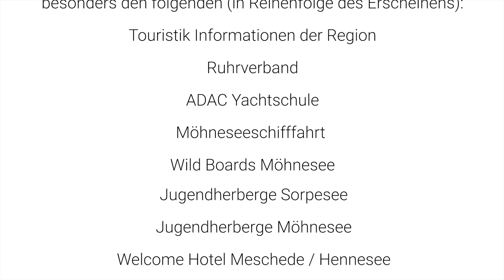AEROCARD Sauerland Trailer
Der neue Trailer der Aerocard vom Sauerland.